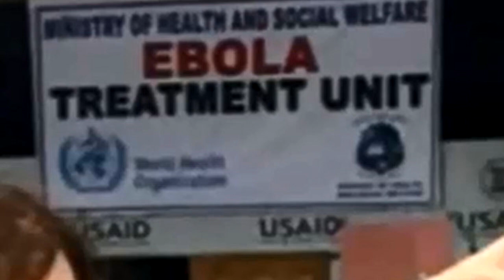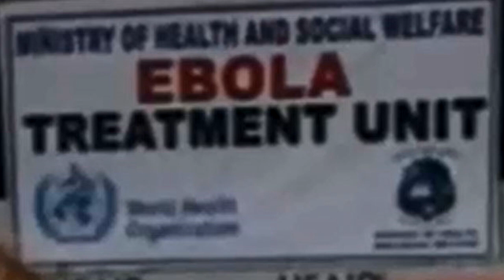NBC's Dr. Snyderman Breaks Ebola Quarantine Apologizes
NBC medical correspondent Dr. Nancy Snyderman issued a statement tonight apologizing for reported violations of the quarantine she and her NBC News team were placed in after freelancer photographer Ashoka Mukpo, who was working with the NBC team in Liberia, was diagnosed with Ebola.

After reports of the quarantine violation, NBC News ordered Snyderman and her team to be placed in isolation. Reports from Planet Princeton and TMZ alleged that Snyderman was spotted in public, in violation of the quarantine, to pick up soup from a New Jersey restaurant.

Brian Williams read Snyderman’s statement on the air tonight on NBC Nightly News.